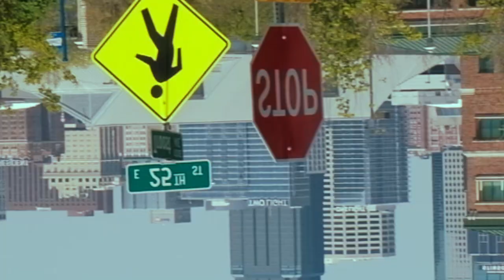Worst Car Buying Experience Ever | 2020 Honda Accord Sport | Justin Vaughn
I couldn't asked for a better Saturday. This is the first Mother's Day for my wife Tonesia and you get a chance to see some behind the scene footage. Also catch my story on my new 2020 Honda Accord 1.5 Sport. Worst car buying experience I have ever had but I love the car so far.